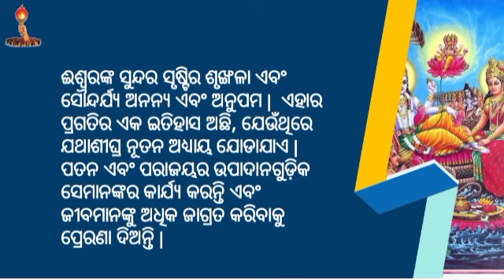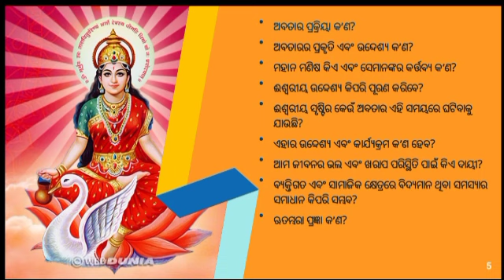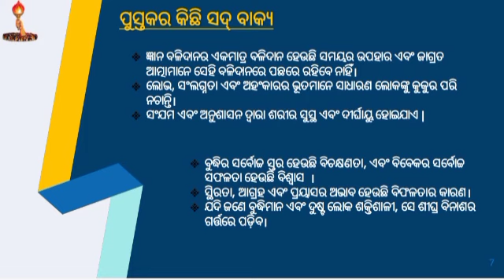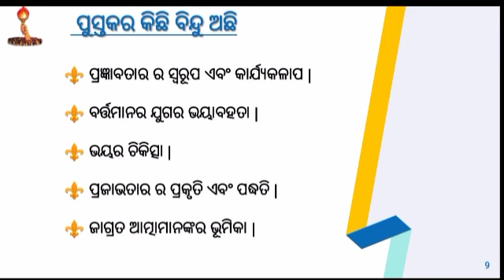प्रज्ञावतार का स्वरुप और क्रिया कलाप (ओड़िया)